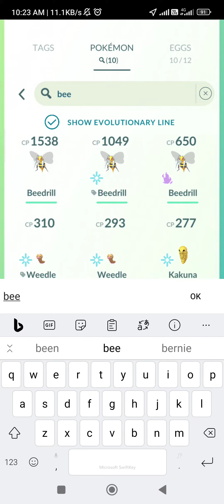PoGo - Mega Evolving my Beedrill